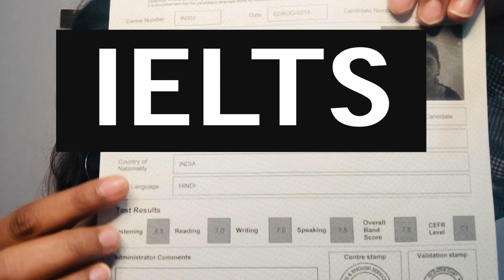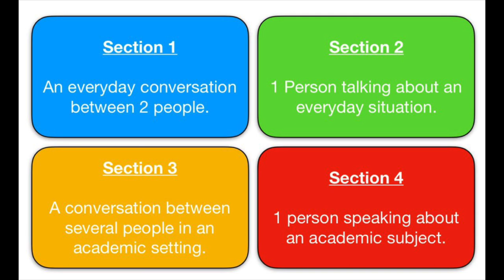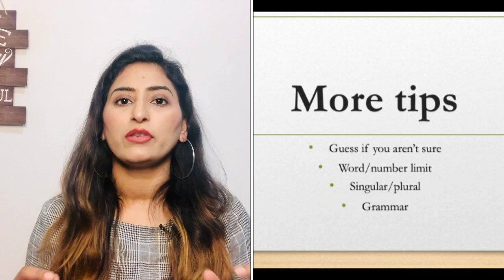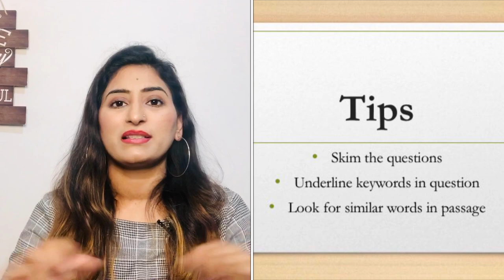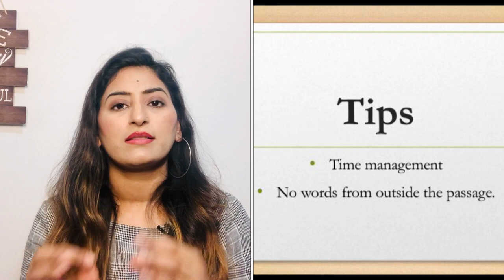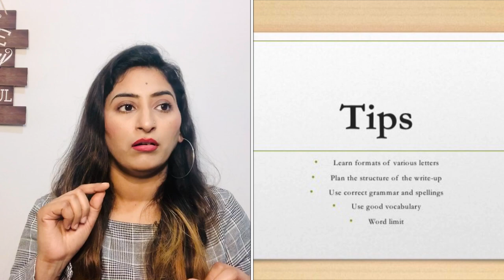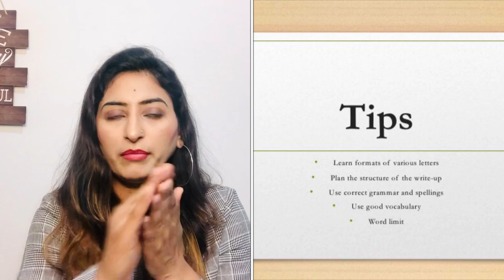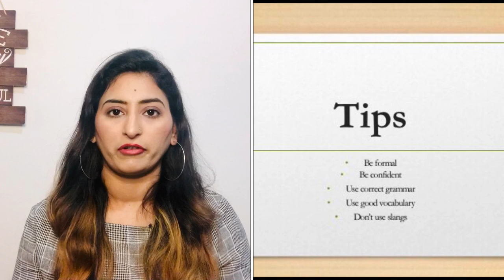IELTS PREPARATION TIPS & TRICKS| How i got the Golden Score |8777|HIGH SCORE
Ielts for canada PR| How i got band 8 in Ielts General training test

I am an immigrant in Canada and i am a PR here. With this video , i want to help all of you out there who are struggling to crack the IELTS exam in General Training test .
Do follow these tips to avoid silly mistakes and prepare for your exam better.